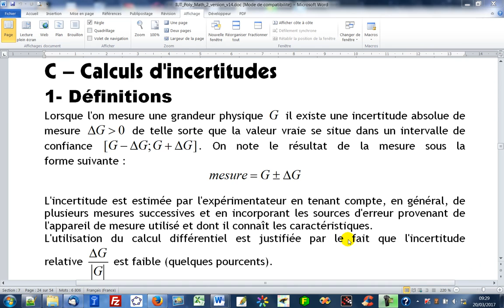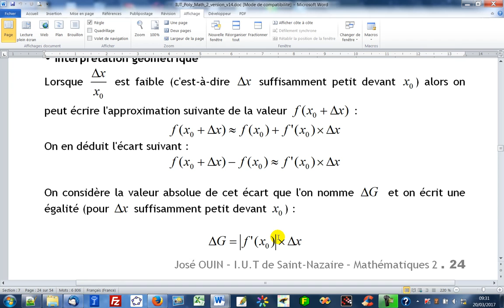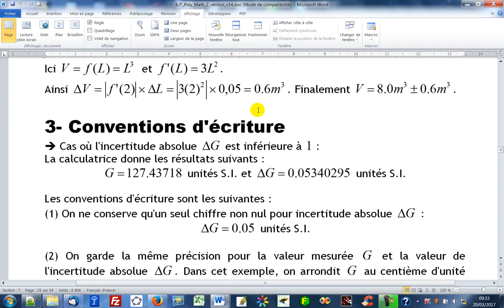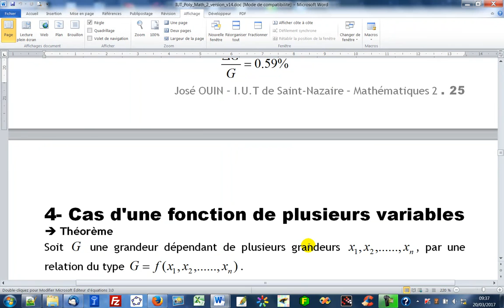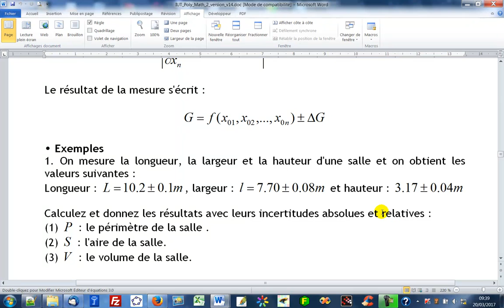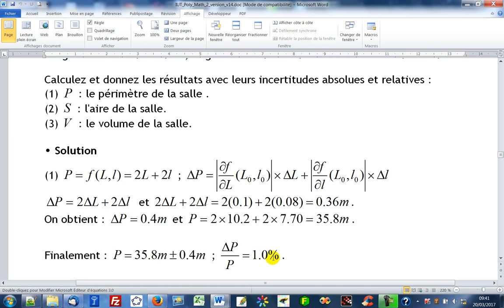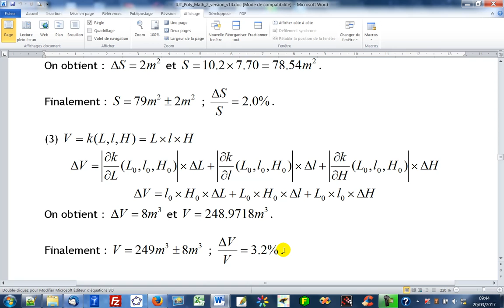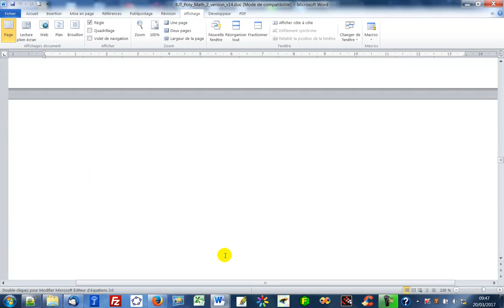Partie C : Calculs d'incertitudes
📌 Information :
Cette vidéo est destinée à présenter ce chapitre. Elle tente de répondre à la question " à quoi sert ce chapitre ? " et donne quelques exemples concrets.

📌 A propos :
Ces tutoriels ont pour support l'ouvrage de mathématiques intitulé : "Mathématiques pour le DUT Génie Civil". Il est composé de rappels de cours, d'exercices corrigés ainsi que de travaux pratiques de mathématiques.